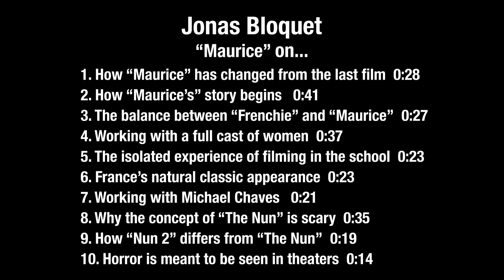Jonas Bloquet, The Nun 2, "Maurice"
Jonas Bloquet, “Maurice”
1. How “Maurice” has changed from the last film
2. How “Maurice’s” story begins
3. The balance between “Frenchie” and “Maurice”
4. Working with a full cast of women
5. The isolated experience of filming in the school
6. France’s natural classic appearance
7. Working with Michael Chaves
8. Why the concept of “The Nun” is scary
9. How “Nun 2” differs from “The Nun”
10. Horror is meant to be seen in theaters

What makes this channel special?
You may ask yourself, "What makes Chicago Sci-Fi special?" I pride myself on the fact that I try to give fans videos with explanation for each segment interview, rather than just throw up the video "as is" "to be first"; I don't plaster logos all over the video to share or watermark.

I also will post more obscure interviews from Producers, Special Effects Supervisors and Costume Designers! They deserve their 15 seconds of fame as well. (And it's kinda fun to listen to them as well!)